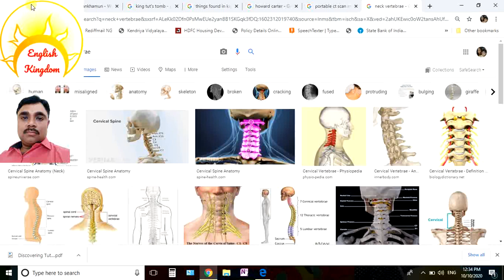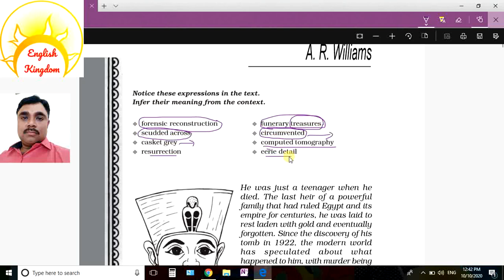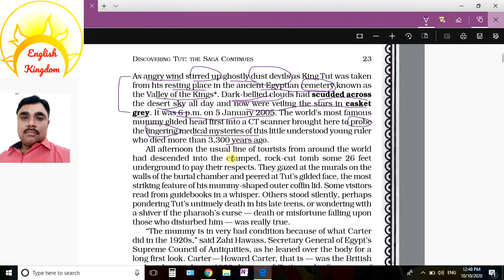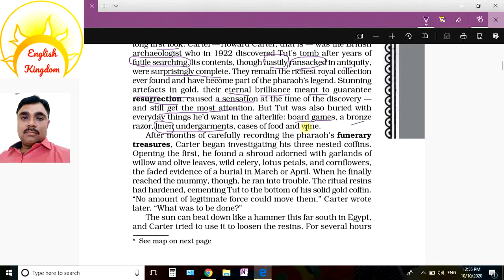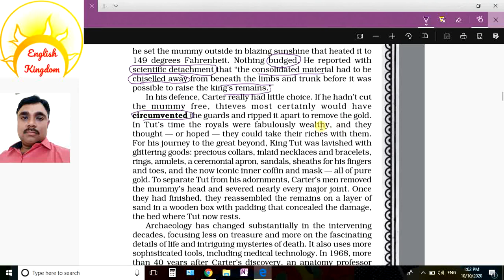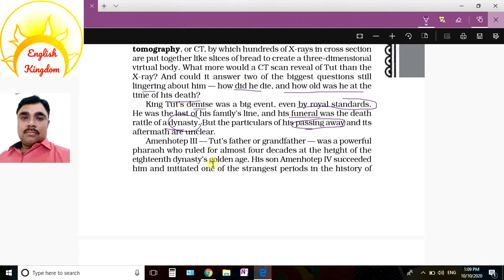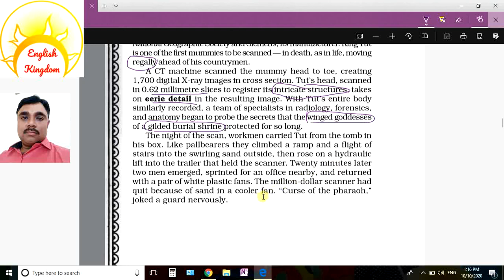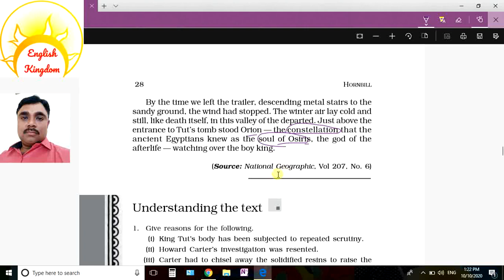Discovering Tut the saga continues class 11 English Hornbill I Full explanation by Deepak Juneja